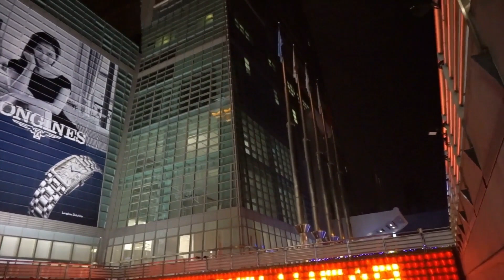Why the US Won't Allow China to Control Taiwan: Exploring the Strategic Importance of Silicon Chips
The relationship between the United States and China has been fraught with tension in recent years, with one of the main flashpoints being the status of Taiwan. China claims Taiwan as part of its territory, but the United States has been a steadfast ally of Taiwan and has long opposed any attempt by China to assert control over the island. One of the main reasons why the US won't allow China to have Taiwan is the control of silicon chips, which are crucial components in many of the world's electronic devices.